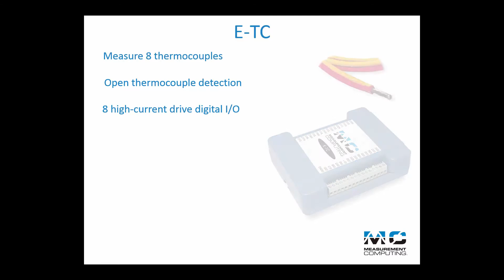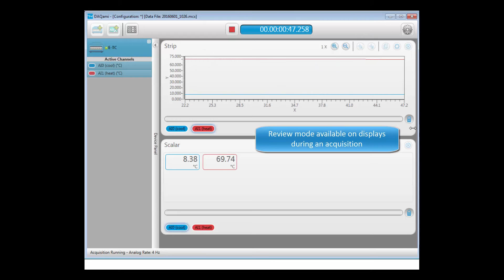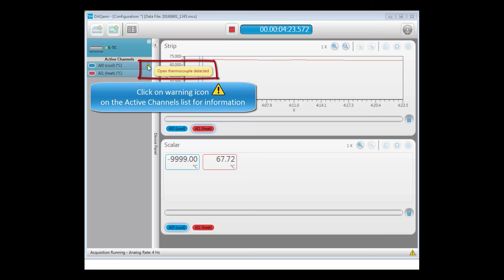Ethernet-Based 8-Channel Thermocouple Input Device (E-TC)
Key Highlights:
- Eight 24-bit differential thermocouple (TC) inputs with TC channel- to-host isolation
- 4 S/s per channel maximum sample rate
- Two integrated cold junction compensation (CJC) sensors
- Open thermocouple detection
- Supports J, K, R, S, T, N, E, and B type thermocouples
- 8 digital I/O isolated from TC inputs and host
- Digital outputs configurable as TC alarms
- ±24 mA drive capability
- 10/100 Ethernet interface
- Required +5 V external power adapter included

Summary
The E-TC offers high-accuracy temperature measurement with an Ethernet interface. The device offers the best value per channel and the best possible accuracy because the accuracy of the internal measurement electronics exceeds the accuracy specifications of the thermocouple sensors.

The E-TC is functionally equivalent to the USB-TC, making application migration easy.

Ethernet Interface
The E-TC has a built-in high-speed communication port. Users can remotely access and configure the device with software over the Internet.

Thermocouple Input
Connect up to eight differential thermocouple (TC) input channels to the E-TC. The E-TC supports a maximum sample rate of 4 S/s per channel, and TC types J, K, R, S, T, N, E, and B. TC types are software-selectable per channel.

Cold-Junction Compensation
The E-TC has two high-resolution cold-junction compensation (CJC) sensors (one per four TC inputs).

Open-Thermocouple Detection
The E-TC is equipped with open-thermocouple detection (OTD) for all TC input channels. With OTD enabled, users can monitor for broken or disconnected TCs.

Digital I/O
The E-TC has eight digital I/O channels that are electrically isolated from the analog circuits. Each bit is individually configurable for input or output.

Data can be transferred at rates up to 5 kS/s when the device and host are connected by Ethernet to the same local network. Typical throughput is system-dependent.

All DIO channels are pulled high by default to 5 V through 47 kOhm resistors with a jumper on the circuit board. Each jumper configures the digital port for pull-up or pull-down.

Temperature Alarms
Each digital output can be optionally configured as an alarm for each TC input. When an alarm is enabled, the output line associated with the alarm is driven to the appropriate state determined by the alarm options and input temperature.
Use the alarm outputs to control a device or application that indicates when a temperature threshold has been exceeded, or to indicate an OTC condition.

Counter Input
The 32-bit event counter pin counts TTL pulses, and accepts frequency inputs up to 10 MHz.

Power
The E-TC requires external power from the 5 volt, 1 amp power adapter (PS-5V1AEPS) included with the device.

Calibration
The E-TC is factory-calibrated using a NIST-traceable calibration process. Specifications are guaranteed for one year. For calibration beyond one year, return the device to the factory for recalibration.

The E-TC also offers field calibration so that users can calibrate a device locally.